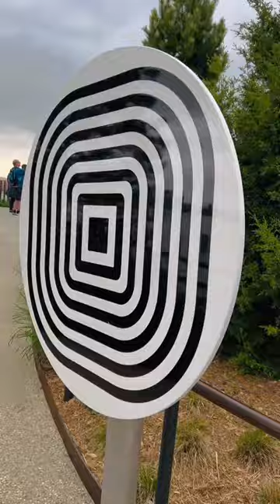Pier 54, USA 🇺🇸🌳☁️